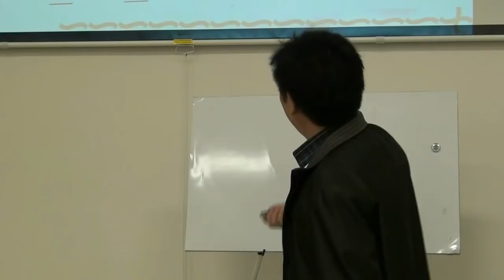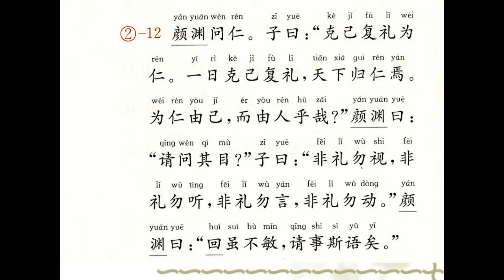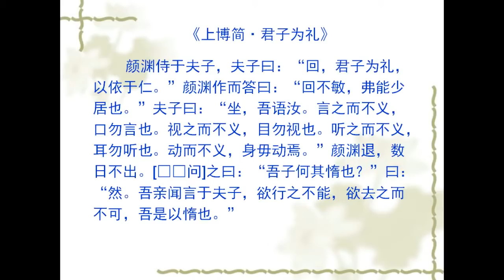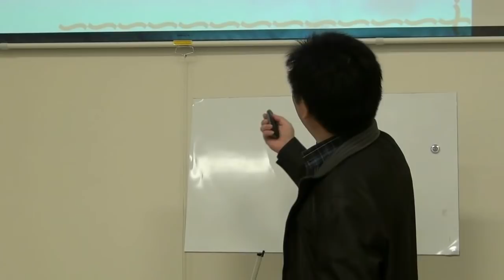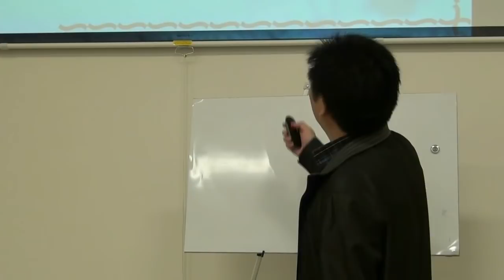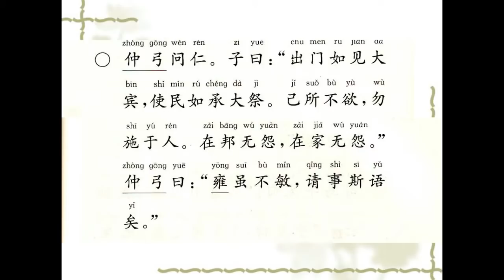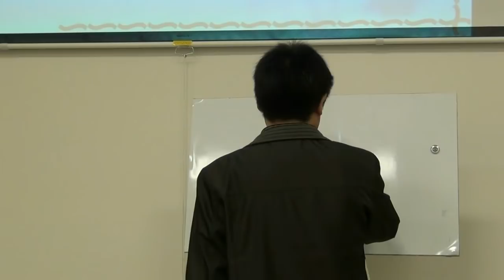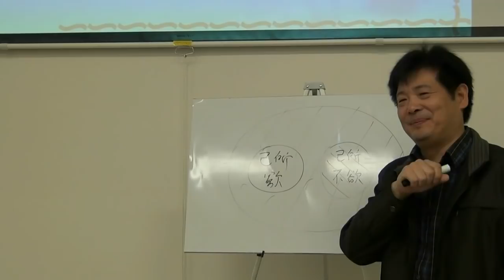乐之堂《论语》第23讲（上）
颜渊第十二（1）